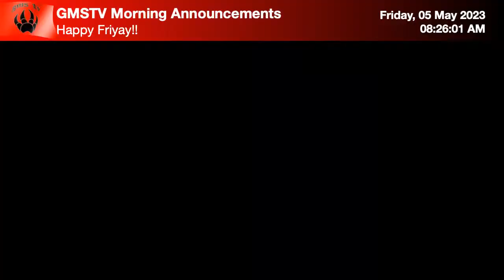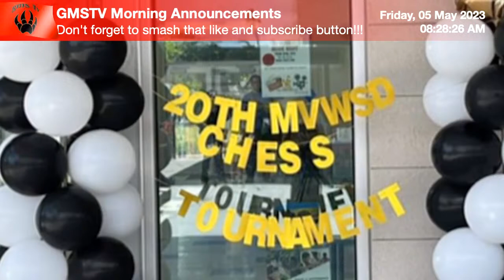Graham Middle School GMSTV Morning Announcements 5/5/23